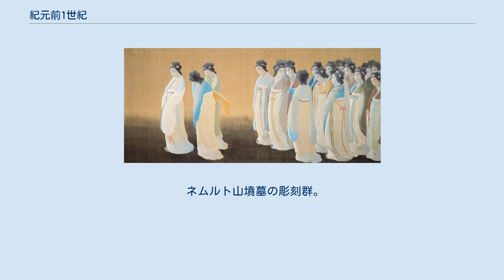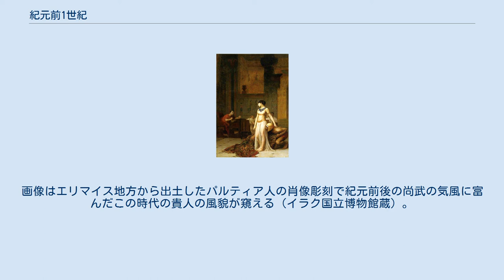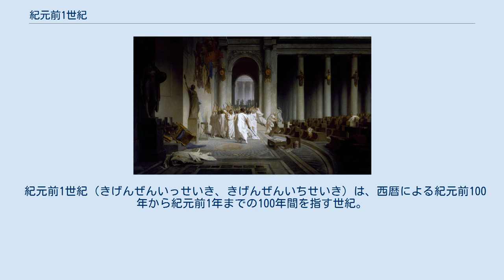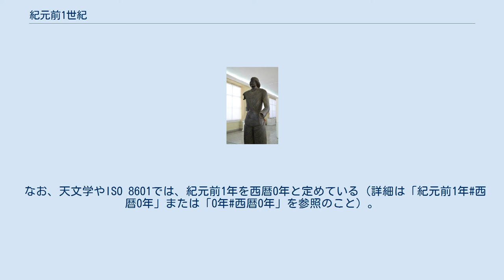紀元前1世紀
ローマ帝国の成立。
紀元前27年にオクタウィアヌスが「アウグストゥス」の称号を得てローマの帝政時代が始まった。
画像はヴァティカン美術館所蔵の「プリマポルタのアウグストゥス」。
 エジプト女王クレオパトラ7世。
絶世の美女として知られるが、衰勢のプトレマイオス朝存続のためにローマの有力者と結ばざるを得ない事情があった。
画像は19世紀フランスの画家ジャン・レオン・ジェロームの歴史画で、女王とユリウス・カエサルの出会いの状況を描いている。
 カエサル暗殺。
インペラトルに就任したカエサルは独裁傾向を強めたとみなされ、共和政の維持を唱えるカッシウスやブルートゥスに暗殺された。
画像は暗殺直後を描いたジャン・レオン・ジェロームの歴史画。
 ポン・デュ・ガール（ガール橋）。
ローマの水道橋を代表する南フランスのこの橋はアウグストゥスの腹心アグリッパによって建設された。
 カプア。
南イタリア・カンパニア地方の中心地でローマとはアッピア街道で結ばれ大いに繫栄した。
剣闘士奴隷の興業が盛んでスパルタクスを指導者とする第三次奴隷戦争もこの地の剣闘士養成所から奴隷が逃亡したことに端を発する。
画像はカプアの円形闘技場の遺跡。
 ケルト人の消長。
カエサルの遠征でアルプス以北のガリアは共和政ローマに帰服した。
これらの地に住んでいたケルト人（ガリア人）たちはラ・テーヌ文化の担い手とも考えられている。
画像はラ・テーヌ文化を代表する「グンデストルップの大釜（デンマーク国立博物館蔵）」。
 ネムルト山墳墓の彫刻群。
現在のトルコ東部にあったコンマゲネ王国ではアンティオコス1世により独特な墳墓が営まれた。
 パルティアの挑戦。
パルティア王オロデス2世とその配下のスレナス率いる軽騎兵にクラッスス率いる共和政ローマ軍は殲滅された。
画像はエリマイス地方から出土したパルティア人の肖像彫刻で紀元前後の尚武の気風に富んだこの時代の貴人の風貌が窺える（イラク国立博物館蔵）。
 マガダ地方の王権。
紀元前2世紀にマウリア朝が崩壊した後のインドでは、シュンガ朝からカーンヴァ朝の王権が続いた。
画像はシュンガ朝時代に作られたヤクシャ像（パリ・ギメ美術館蔵）。
 王昭君。
前漢と匈奴の和平のために呼韓邪単于へと嫁ぐことになった悲劇の女性として語り継がれた。
画像は明治時代の菱田春草の「王昭君図」（東京国立近代美術館寄託）。
 前漢後期の神仙思想。
この時代には様々な民間信仰や讖緯思想が世情を賑わした。
時に武帝時代の巫蠱の禍のような事件を引き起こし、長じて王莽の帝位簒奪にもつながる要素を持っていた。
画像は台湾故宮博物院所蔵の加彩灰陶器で、表面には雲気紋を伴った龍・鳳凰・饕餮といった神仙のイメージが描かれている。
 銅鐸の祭祀。
荒神谷遺跡と並ぶ古代出雲を代表する加茂岩倉遺跡からは39個の銅鐸が出土した。
これら銅鐸の製作年代は弥生時代中期から後期にわたる。
画像は島根県立古代出雲歴史博物館での展示の様子。
 紀元前1世紀（きげんぜんいっせいき、きげんぜんいちせいき）は、西暦による紀元前100年から紀元前1年までの100年間を指す世紀。
紀元前を区分する最後の世紀でもある。
紀元1世紀の直前の世紀である。
「紀元0世紀」というものは存在しない。
 なお、天文学やISO 8601では、紀元前1年を西暦0年と定めている（詳細は「紀元前1年#西暦0年」または「0年#西暦0年」を参照のこと）。
 前漢 高句麗